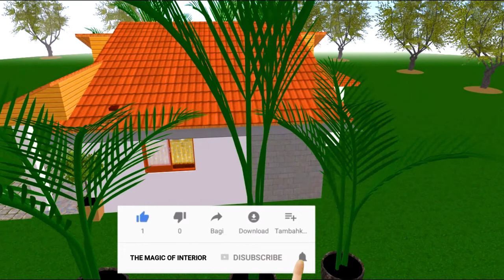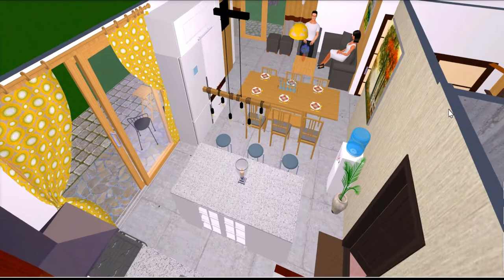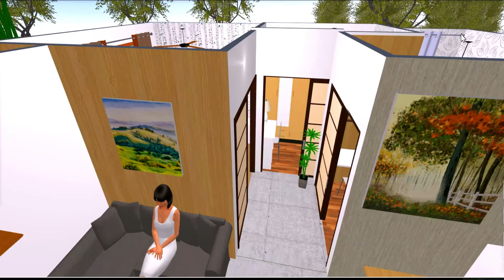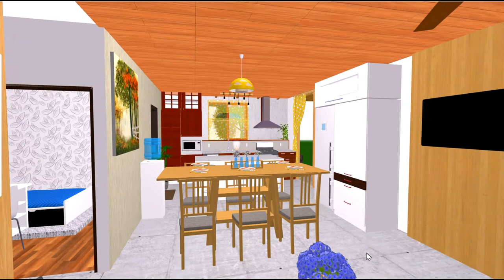පර්චස් 3.3 අඩු වියදම් හුරුබුහුටි නවීන නිවස | Low Budget MODERN OPEN HOUSE DESIGN Plan in Sri Lanka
පර්චස් 3.3 අඩු වියදම් හුරුබුහුටි නවීන නිවස

සාලය / කෑම කාමරය / මුළුතැන්ගෙය වර්ගඅඩි  - 387
නාන කාමරය වර්ගඅඩි -  49
ප්‍රධාන නිදන කාමරය  -  103
අනෙක් නිදන කාමර වර්ග අඩි - 51 හා අනෙක 56 වන පරිදිද සකසා ඇත.
පර්චස් 3.3 නිවස නිර්මාණය කර ඇත.

සුබ දවසක් මගේ යාලුවෝ හැමෝන්ටම. ඔයාලා මගේ වීඩියෝ වලට කැමතිනම් අමතක නොකර සබ්ස්ක්‍රයිබ් කරන්න. අලුත්ම වීඩියෝ නොමිලේම ලබා ගන්න. ස්තුතියි.

Dream House සබ් කරලා 🔔 සීනු ලකුන ඔබන්න.

THANK YOU GUYS FOR ALL THE SUPPORT!!! WE COULDN'T HAVE DONE IT WITHOUT YOU ALL!!!
dream house
YOUR FAMILY CHANNEL